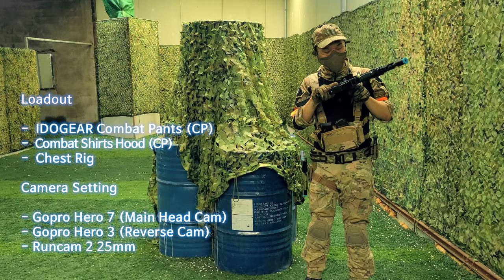ARES EFCS G36C EBB 이것은 연사모드가 아닙니다.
촬영 중 실수로 녹화를 60프레임이 아닌 24프레임으로 해 버렸습니다. 덕분에 평상시보다 영상이 조금 끊겨 보일 수도 있습니다 ㅠ

장비 빌려주신 블리츠팀 천하형님 감사드립니다.

사용장비

ARES G36C EFCS EBB
ICS BLE XAE

촬영장비

SJ8 PRO
SJ9000

Song: Vans in Japan - Deep State